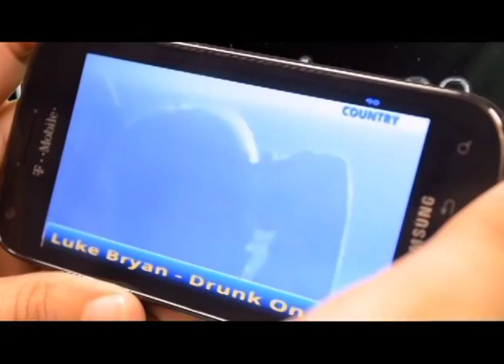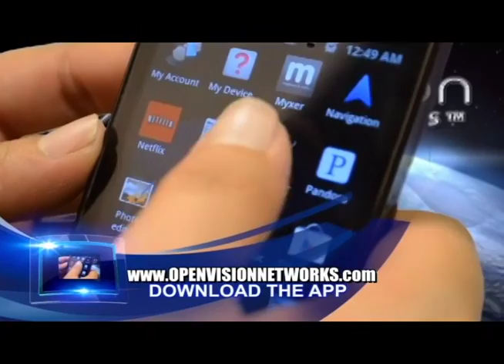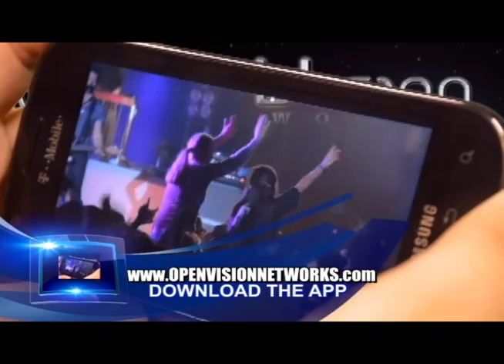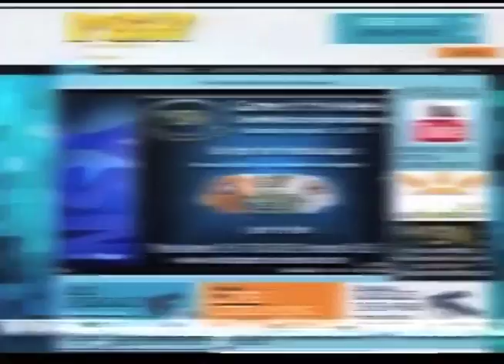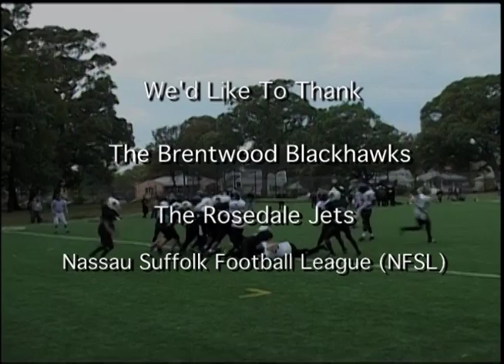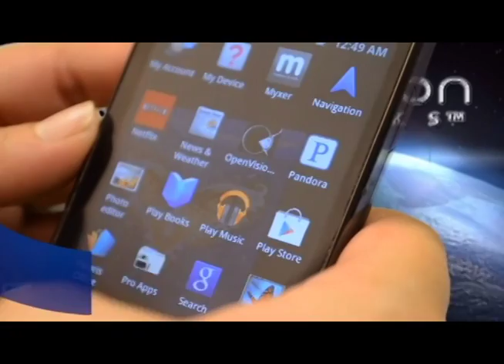WEB BM 4 Rosedale Jest vs Brentwood Blackhawks Senior Division NSFL 22334 1126 2016